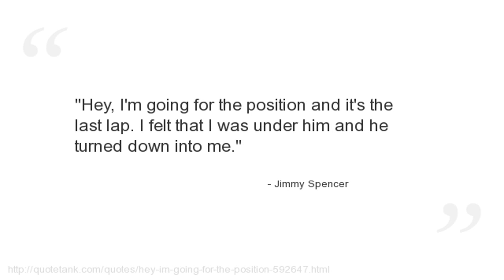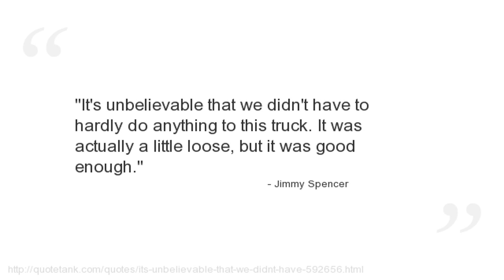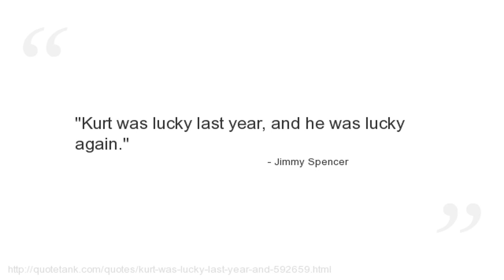Jimmy Spencer Quotes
Who is Jimmy Spencer?
A current television commentator, and a former American NASCAR driver.